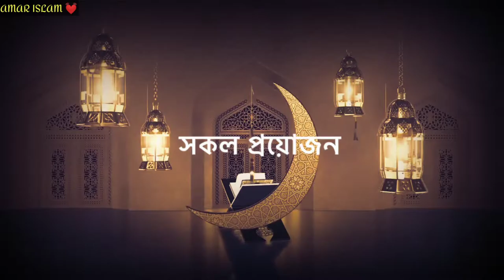golam sarwar saide waz whatsapp status | islamic status | islamic gojol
Hey🌻
Assalamu Alaikum.
Welcome to Islamer poth youtube channel😘

This channel is made only for Mae Educational and Islamic Status videos, This channel is our islamic status related channel We upload regular islamic video, Subscribe to the channel to get new videos every day.
golam sarwar saide status
mukarram bari new waz status
abu taha Muhammad Adnan whatsapp status
golam sarwar saide waz status
mokarram bari gojol
sayed mukarram bari status

Islamer poth - STATUS - ISLAMIC STATUS - WHATSAPP STATUS -  WHATSAPP STATUS - STATUS VIDEO FOR ISLAMIC

shorts video,
islamic sad status,
tiktok Video,
likee video,
islamic whatsApp status video,
emotional islamic lyrics,
black screen mizanur rahman azhari whatsapp status,
Bengali Shayari,
Mizanur rahman
Mizanur rahman azhari whatsapp status love story
Mizanur rahman azhari whatsapp status black screen
status english
Mizanur rahman azhari whatsapp status 2022
Trending viral video, trending video,
mizanur rahman tiktok status video,
mizanur rahman tiktok video,
mizanur rahman likee status,
abu taha muhammad,
tree vpn
tik tok emotional background Music
tik tok video
tiktok Mashup
tik tok world
tiktok waz Mizanur rahman azhari
tiktok waz
tiktok waz bangla
tiktok waz taheri
islamic lyrics whatsapp status
islamic lyrics status black screen
islamic lyrics
islamic lyrics status
islamic lyrics black screen
islamic lyrics bangla
islamic lyrics ringtone
islamic lyrics
black screen sleep Music
islamic library
status queen
what's your status
golam sarwar saide waz whatsapp status
golam sarwar saide islamic status
golam sarwar saide shorts
golam sarwar saide new waz
golam sarwar saide shot video
Waz status
waz whatsapp status
Waz Mizanur rahman azhari
waz bangla
WGZZ
Waz MGMUnul
Waz Mahfil
Waz Mizanur rahman
islamic background Music no copyright islamic emotional background Mugic
islamic emotional background Music no copyright
islamic song
islamic status
islamic whatsapp status
islamic whatsapp status bangla
whatsapp status waz
whatsapp status video
whatsapp video
whatsapp story
whatsapp status islamic
emotional islamic Music no copyright emotional background Mugic
emotional status
emotional whatsapp status bangla
short waz
viral waz
viral video
status video
status video for whatsapp
no copyright waz
no copyright new waz
Mizanur rahman
Mizanur rahman azhari whatsapp status jUMMa Mubarak
Mizanur rahman azhari Motivational speech
Mizanur rahman azhari Mahfil
Mizanur rahman azhari Ma babar waz
Mizanur rahman azhari ibrahim nobir waz Mizanur rahman azhari islamic song
Mizanur rahman azhari islamic gan
Mizanur rahman azhari islamic song english
Mizanur rahman azhari twitter status
Mizanur rajman azhari emotional status
Mizanur rahman azhari islamic status
Mizanur rahman azhari viral
free fire live
abu tawa muhammad Adnan
abu taha Muhammad Adnan
abu taha adnan
abu taha
abu taha Muhammad Adnan Motivational speech
abu taha Muhammad Adnan emotional status abu taha Muhammad Adnan islamic status
abu taha Muhammad Adnan shorts abu taha Muhammad Adnan new waz
abu taha Muhammad Adnan shot video
golam sarwar saide
golam sarwarsaide whatsapp status
free fire MaX
free Motion
abu taha Muhammad Adnan news
abu taha Muhammad Adnan wife abu taha Muhammad